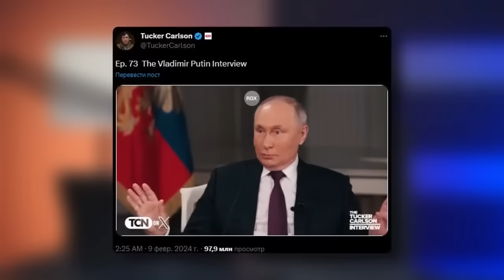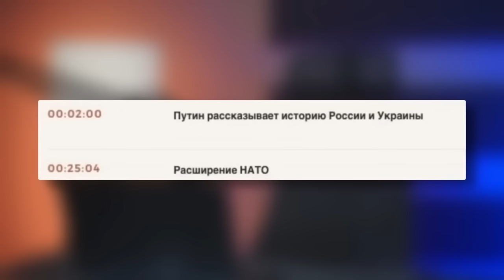МАЙКЛ НАКІ: ШОК! Як це взагалі ПУСТИЛИ в ЕФІР!? / Путіну СТАЛО ПОГАНО під час інтерв’ю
ВАЖЛИВО! Банка Майкла Накі для зборів на ЗСУ

Майкл Накі @MackNack  у новому відео на своєму каналі докладно розібрав обговорюване всіма інтерв'ю Путіна, яке виявилося повним провалом і фіаско. Кремлівському диктатору вже самому стало погано від того марення, яке він ніс. Такер Карлсон очевидно думав про те, щоб вимкнути камери і видалити все зняте відео, адже це жахлива ганьба.